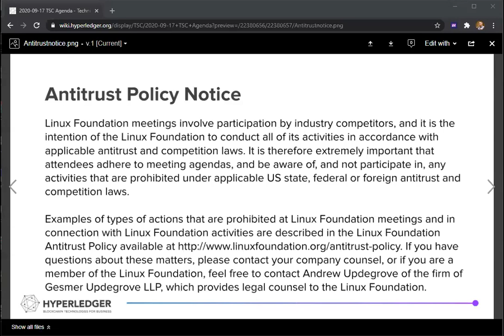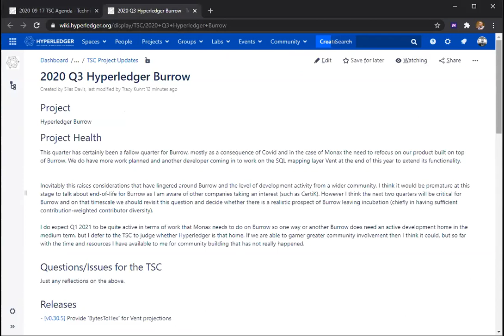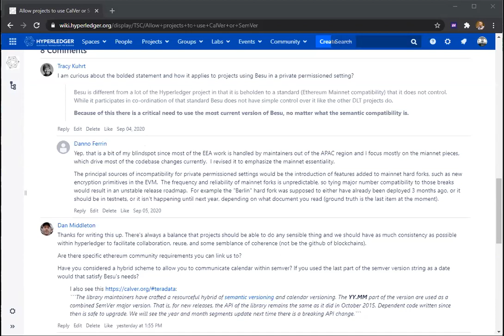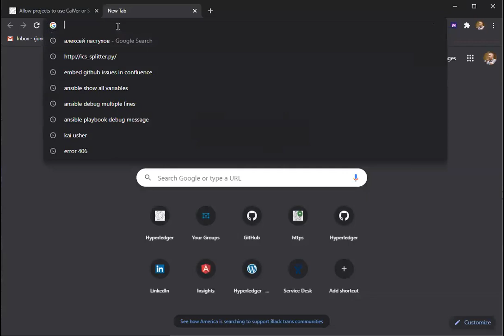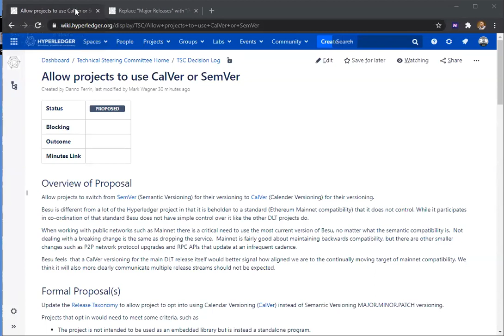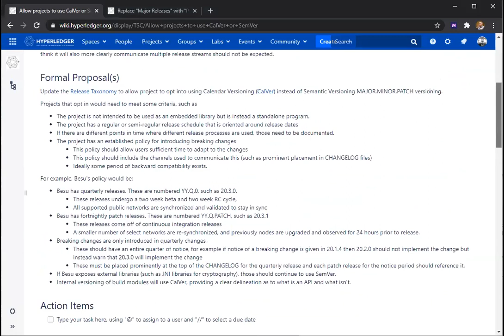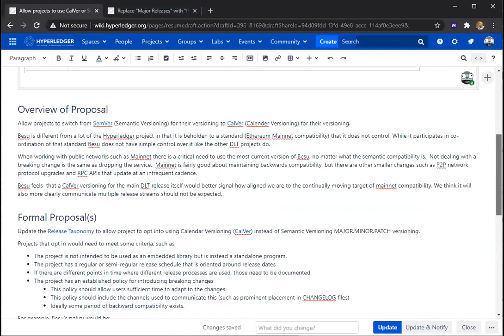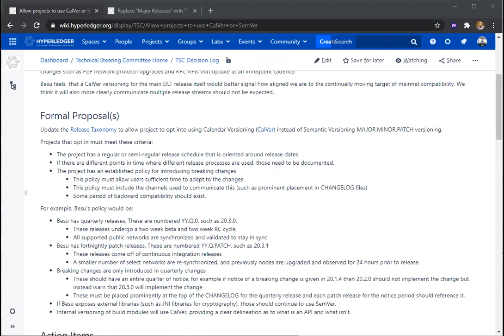2020 09 17 TSC Meeting